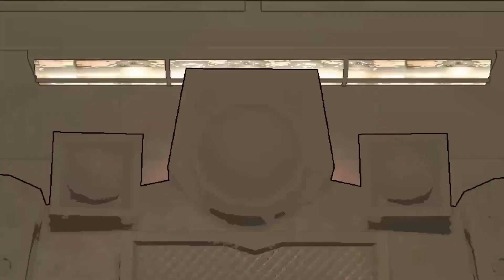Lethal Company? More like "Lethal Divers" (v50 spoilers)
I mean... this moon really needs to be handled by helldivers...